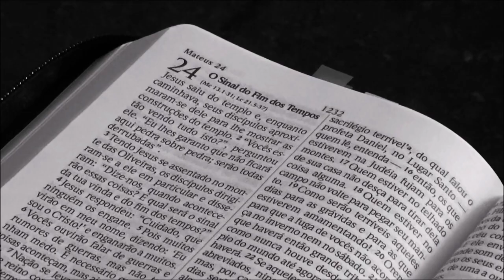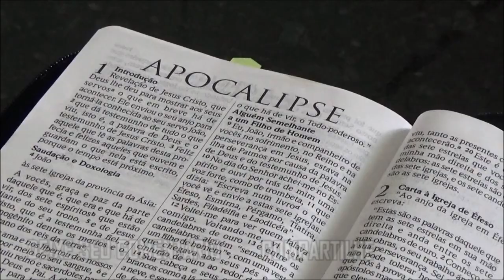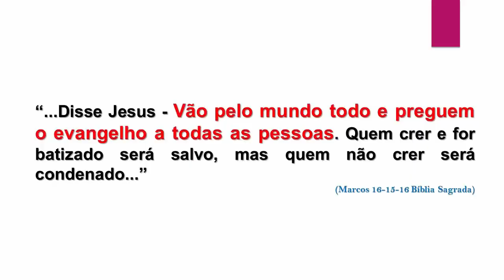ARMAGEDOM | A Crise no Afeganistão e a Terceira Guerra Mundial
Assista Veja também:
✔Já Começou. Prepare-se para o Juízo Final

A Terceira Guerra Mundial pode começar no Oriente Médio
Prepare-se para o Apocalipse. As Profecias do Apocalipse estão se Cumprindo. Desperta Igreja, Jesus está voltando. Devemos sempre nos perguntar: se Jesus voltar amanhã, estou preparado? Estamos preparados para o Juízo Final, para o Grande Julgamento da humanidade? Que todos nós possamos pensar sobre isso, e buscar nos preparar com Oração e Vigilância. É a Hora de buscar a face de Deus, Hora de se humilhar e pedir Perdão pelos maus caminhos. Já começou. Prepare-se para o Juízo Final.

As Profecias sobre os últimos dias estão acontecendo diante dos nossos olhos. Mas isso só pode ser percebido com os olhos da Fé. O Evangelho de Cristo Jesus nos revela que este mundo no qual vivemos hoje, vai acabar. Em nossos dias, própria Ciência concorda que haverá o Fim do Mundo, um Fim que poderá acontecer por diversas maneiras.

Neste vídeo, falo sobre as Forças da Natureza, especialmente dos Asteroides. Mas coloco essas forças da Natureza como Sinais do Apocalipse, Sinais do Fim dos Tempos. Já começou. Prepare-se para o Juízo Final.

Além da Crise Sanitária que o mundo está passando, a mídia publicou nas últimas semanas, notícias sobre o Asteroide Apophis. Ou seja, mais uma vez os Asteroides surgem como ameaça a humanidade. Mas é importante destacar que, para todo crente que tem fé na Escritura Sagrada, a volta de Jesus está Próxima. Já começou. Prepare-se para o Juízo Final.

Quando lemos o Evangelho de Mateus 24, por exemplo, ficamos maravilhados com as Profecias de Jesus sobre o Fim dos Tempos. Sobre os Sinais que devem acontecer antes da sua vinda. Já começou. Prepare-se para o Juízo Final.